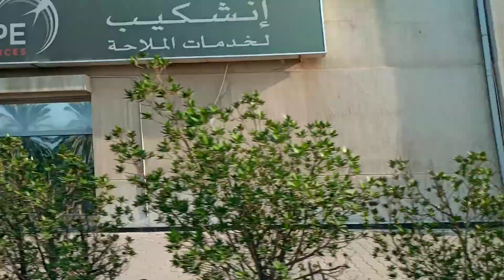HELLO KUWAIT GALA TO THE MAXX NA NAMAN ANG MGA KIDDOS